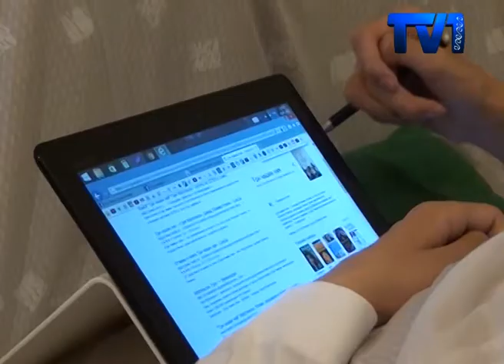Нияз Сүндеталиевке көмек қолы созылды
Отандық «Казахи» көңілді тапқырлар командасы өздерінің ақшалай жүлдесін қарағандылық мүмкіндігі шектеулі Нияз Сүндеталивке бермекші.  Алдағы уақытта команда мүшелері Қарағандыға арнайы келіп, қаражатты  Нияздың қолына табыстамақ.
Сал ауруына шалдыққан қарағандылық 27 жастағы Нияз Сүндеталиев, осыдан бес жыл бұрын, 4-ші қабаттан құлап кетіп, төсекке таңылған болатын. Тура сол кезде ота жасау үшін, екі жыл күту керектігін айтқан ақ халаттылар. Осы уақыт аралығында ем-домына жиналған 5,5 миллион теңгені Нияз, өзіне емес өзгелердің емі үшін Аружан Саинның қайырымдылық қорына аударған болатын.
Нияздың өзгеге жасаған сый өзіне қайтып келді. Биылғы жылғы жазғы кубок КВН ойынында жеңімпаз атанған «Казахи» команадасының барлық мүшелері ақылдаса келе, жүлдеге тігілген 400 мың рубльді Нияздың еміне беруге шешім қабылдаған. Тіпті, Қарағандыға келіп, Нзиязға өз қолдарымен табыстауды да жоспарлап отыр.
Қуанышты хабарды Ниязға кеше ғана Астана қаласында тұратын досы жеткізіпті. Жолдасының айтуынша, «Казахи» көңілді тапқырлар командасы баспасөз конференциясында, бір ауыздан жеңіп алған ақшалай жүлдесін қарағандылық Нияз Сүндеталивке беретінін айтқан. Мұны естіген Нияз, өмір деген бумеранг секілді дейді. Себебі, әрбір жасаған жақсылығың да, жамандығың өзіңе қайтып келері анық, сондықтан мейлінше жомарттық жасап, көмектесуге ұмтылуды шақырады.
Иә, осындай жандарға қайырымдылық жасау, олардың өмірге деген құлшынысын арттырып, бойындағы дертімен күресуіне күш-жігер сыйлайтыны сөзсіз.